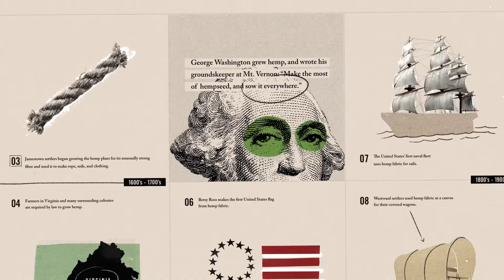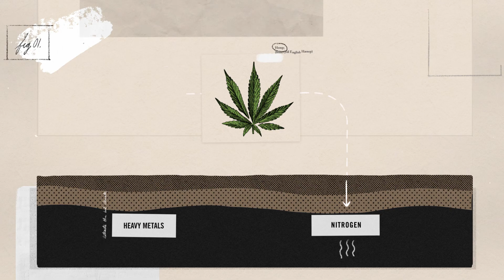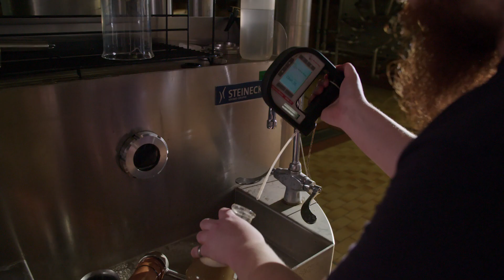New Belgium HPA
Hemp reigns!